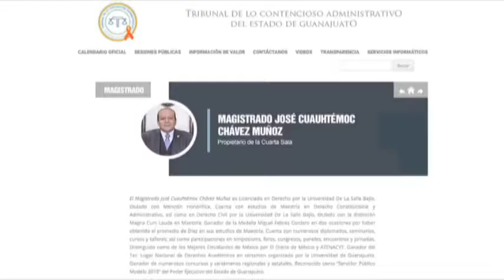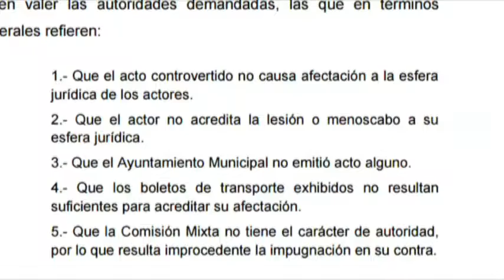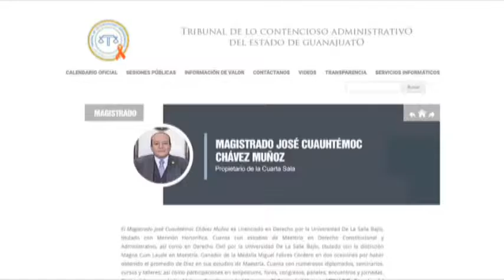Tribunal desecha demanda de nulidad contra alza al transporte en León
El asunto fue sobreseído por el magistrado José Cuauhtémoc Chávez Muñoz, cuñado del dirigente del PAN en León, Alfredo Ling Altamirano.